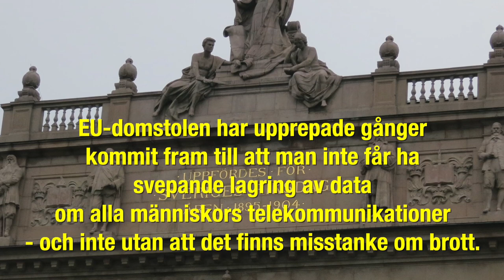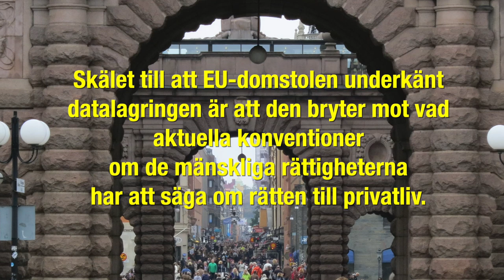Tre problem med riksdagens nya lag om datalagring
Riksdagen har just klubbat en ny lag om datalagring. Det vill säga lagring av data om alla svenskars telekommunikationer.

Låt oss peka på tre problem med detta:

1. Nya lagen om datalagring är olaglig

EU-domstolen har upprepade gånger kommit fram till att man inte får ha svepande lagring av data om alla människors telekommunikationer - och inte utan att det finns misstanke om brott.

Riksdagens beslut strider mot dessa domar.

2. Nya lagen om datalagring kränker de mänskliga rättigheterna

Skälet till att EU-domstolen underkänt datalagringen är att den bryter mot vad  aktuella konventioner om de mänskliga rättigheterna har att säga om rätten till privatliv.

Riksdagens beslut strider således mot de mänskliga rättigheterna.

3. Datalagring är inte effektivt polisarbete

I en rapport konstaterar Brottsförbyggande Rådet att myndigheterna INTE har resurser att hantera IT-relaterade brottsutredningar på ett effektivt och rättssäkert sätt.

Och amerikanska NSA påstår att de har slutat med datalagring eftersom verksamheten inte är effektiv.

Riksdagens beslut gör oss alltså knappast säkrare.

Den nya svenska lagen kommer med säkerhet att överklagas hela vägen upp till EU-domstolen. Igen.

Som kommer att ogiltigförklara den. Igen.

Vilket är en bra sak. Staten skall helt enkelt inte veta allt om alla.

Följ frågan på: Femtejuli.se